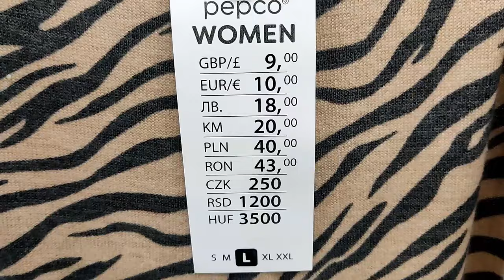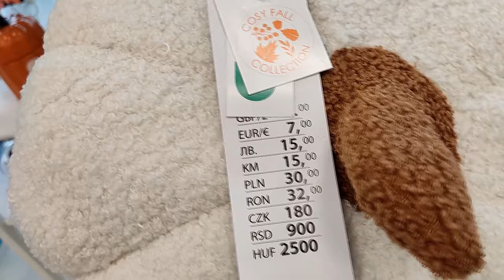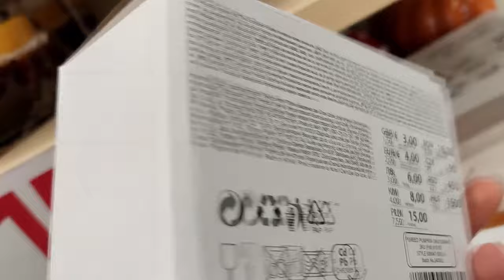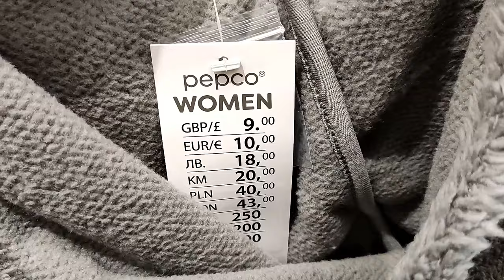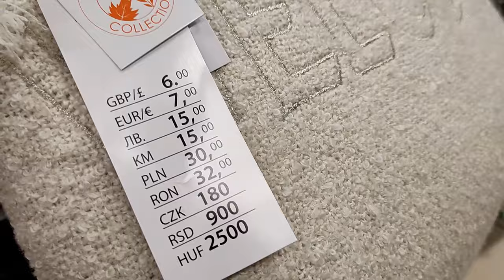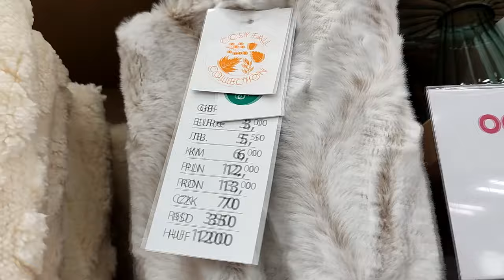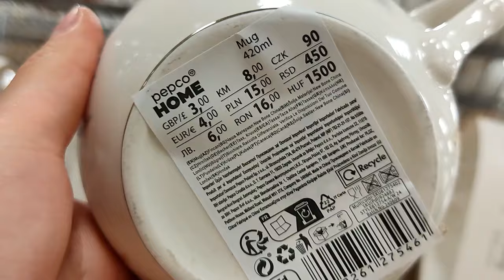PEPCO ZASKAKUJE NOWOŚCIAMI😍 TEGO NIE BYŁO😱 KOMPLETY DAMSKIE SĄ HITEM❗❗ PIĘKNE BOTKI JESIENNA ODZIEŻ